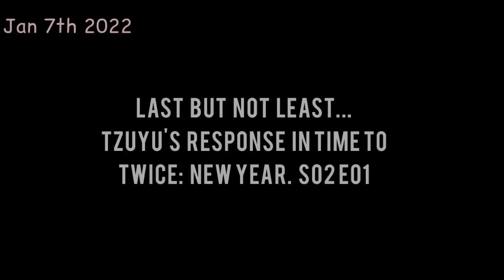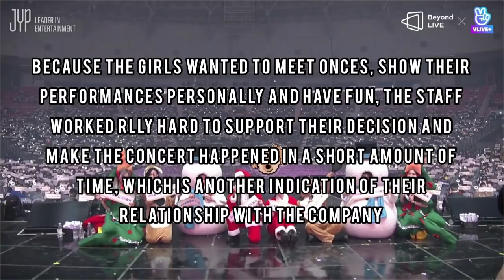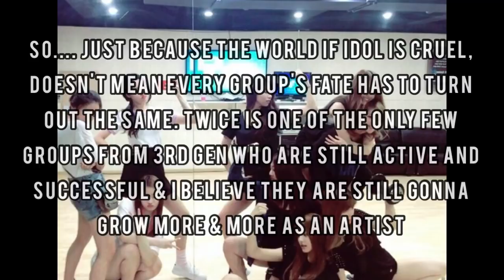All the hints Twice give about their disbandment news in 2022